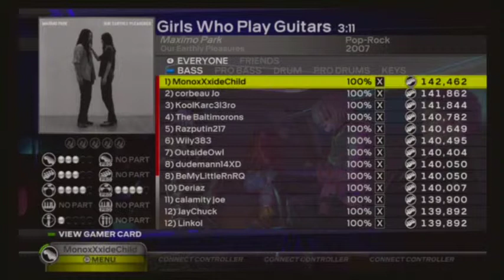Girls Who Play Guitar - FIRST Place!! - Maximo Park 100% X-Bass FC! RB3